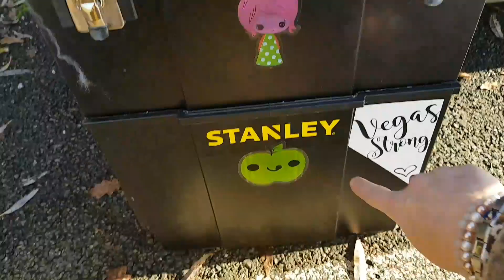VLOGMAS What I Wore Week 1.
It's VLOGMAS a little look into my life and What I Wore